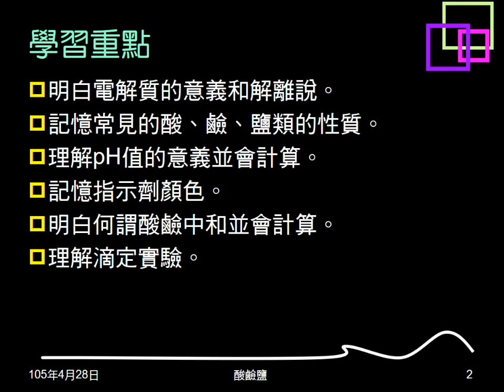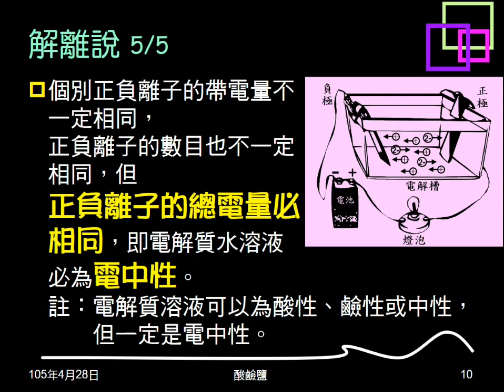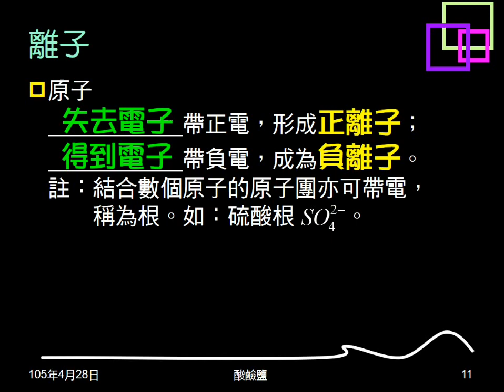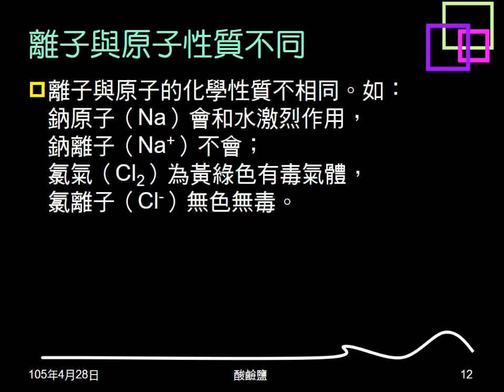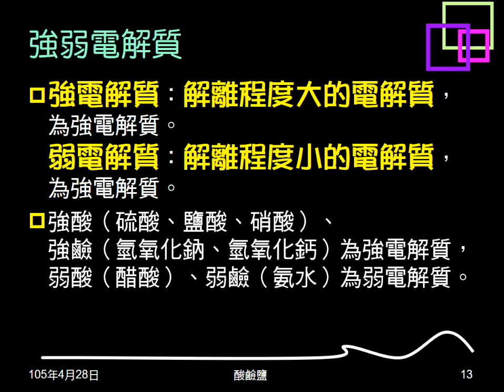104學年複習酸鹼鹽01：何謂電解質；解離說；離子；強弱電解質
說明何謂電解質，指出哪些情況不是電解質。說明解離說，離子的意義、移動方向、反應，及電中性。複習離子為何帶電，指出離子與原子性質不同。說明何謂強電解質，何謂弱電解質。